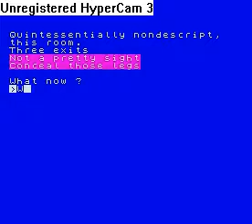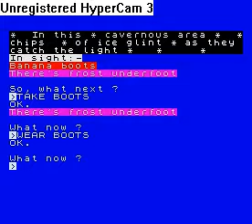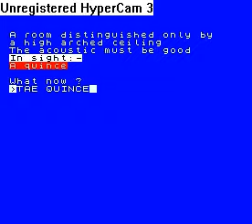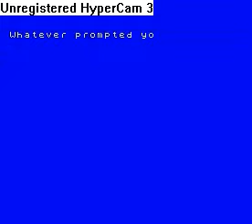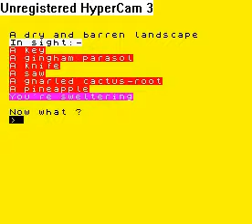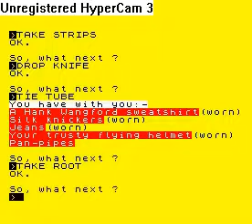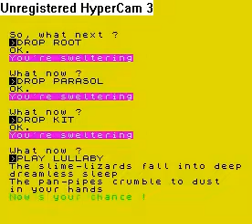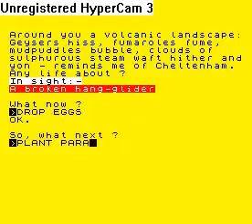Here Be Tygers (ZX Spectrum)